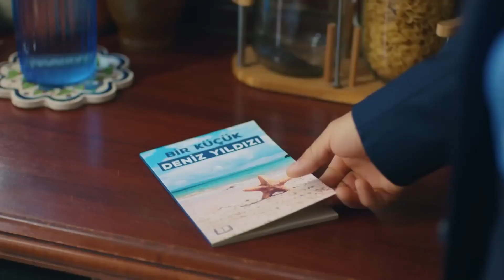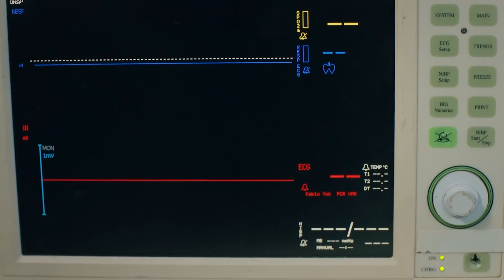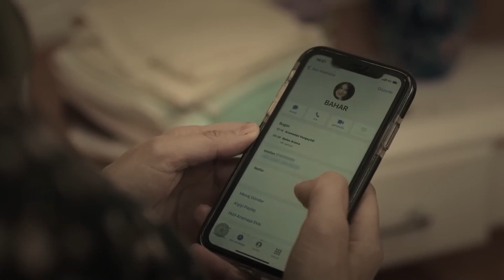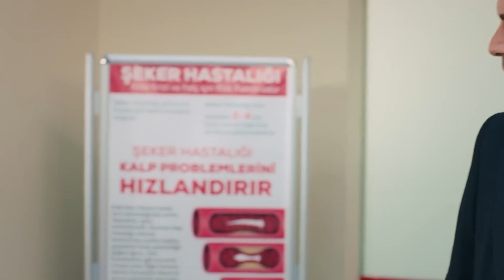Tek Solukta Aşk ve Umut 36. Bölüm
Tek Solukta Aşk ve Umut | Uzun Versiyon 36. Bölüm

Oyuncular: Hakan Dinçkol (Kuzey), Arda Esen (Bülent), Zafer Demircan (Feraye), Cemre Kurum (Elif), Gamze İğdiroğlu (Handan), Eda Elif Başlamışlı (Zeynep), Furkan Okumuş (Ege), Zeynep Melis Girşen (Melis), Serap Önder (Naciye), Özgür Tanık (Gönül),Eren Çalı (Yiğit), Aleyna Çalışır (Melodi), Oğuzhan Karbi (Arda), Aykut Ünal (Suat), Burcu Almeman (Mürvet), Duygu Keser (Yıldız)

Künye

Yapım: Focus Film
Yapımcı: Nilgün Sağyaşar
Yönetmen: Gürsel Ateş, Reyhan Usta
Senaryo: Merve Balıkçı, Baran Gündoğdu